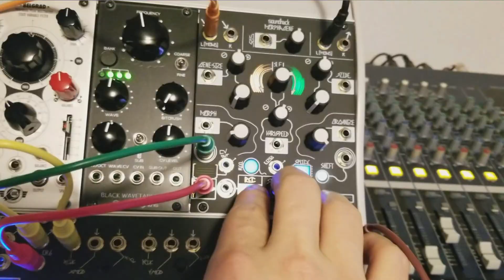Morphagene - How I Loop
Follow-up vid showing how I do my clocked loops on Morphagene.
With a clock patched into the clock input, the Morphagene will start and stop recording with clock pulses. If your resolution and timing is good, you can have near-perfect loops that you can overdub for variation.

What I forgot to mention in the video, as an aside, is that if you have a reel with a bunch of same-length splices (because you clocked them!) you can use the End Of Splice Gate later on to clock other parts of your modular system.

Keeping things in time is cool.